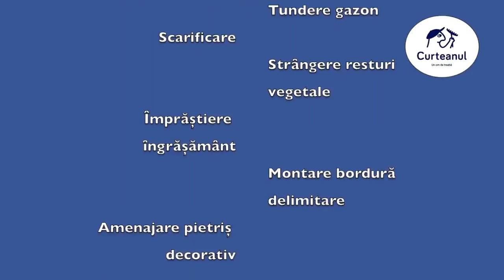Scarificarea gazonului, amenajare și curățenie curte/Lawn scarification, yard arrangement & cleaning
Tuns gazon / Lawn mowing
Scarificarea gazonului / Lawn scarification
Strângerea resturilor vegetale / Gathering plant debris
Împrăștiere îngrășământ / Fertilizer spreading
Montare bordură delimitare / Boundary border mounting
Amenajare pietriș decorativ / Decorative gravel arrangement